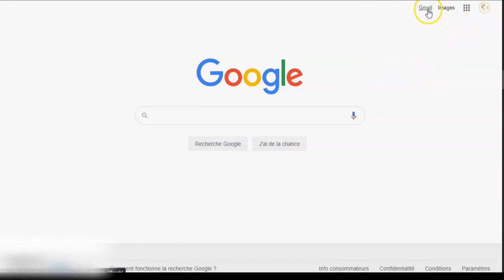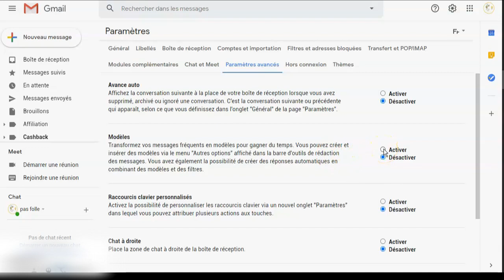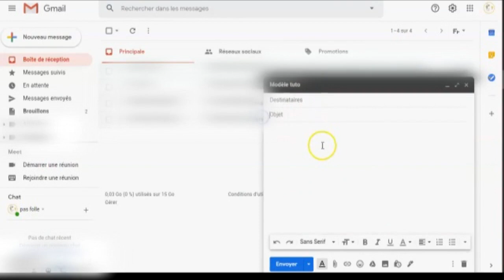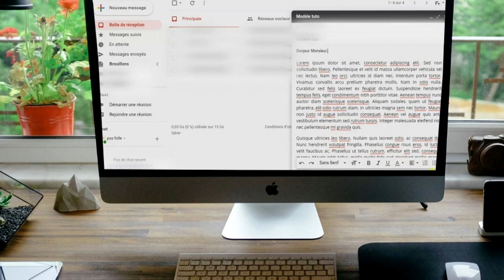COMMENT CRÉER UN MODÈLE DE MAIL/TEMPLATE DANS GMAIL📩[TUTO]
Dans ce tuto je vous explique comment créer un modèle de mail dans Gmail, ou Template Gmail pouvant être réutilisé à l'infini. Si vous utilisez Gmail et qu'il vous arrive d'envoyer très régulièrement le même type de contenu dans vos mails,  cette vidéo vous simplifiera la vie et vous permettra de gagner énormément de temps. Créer un modèle de mail standardisé sur Gmail n'est pas long ni compliqué à mettre en place comme je le montre cette vidéo.

0:37 Activer les modèles de mail dans les paramètres généraux de Gmail
1:20 Créer un modèle de mail dans Gmail
2:51 Modifier / supprimer un modèle de mail dans Gmail

✅Étapes pour créer un Template dans Gmail :

Connectez-vous à votre boîte mail Gmail
- Accédez à vos paramètres GMAIL
- Cliquez sur  l'onglet "Paramètres avancés"
- Dans "Modèles" cochez la case activer
- Enregistrer les modification en bas de cette page
- Ouvrez un nouveau message
- Saisissez le texte qui servira de modèle mail ( laissez la partie destinataire et objet vides)
- En bas à droite cliquez sur les autres options (3 petits points)
- Sélectionnez "Modèle"
- Enregistrez votre modèle

Pour sélectionner votre modèle :

- Sélectionnez "Modèles"
- Cliquez sur le nom de votre modèle

Merci de laisser vos questions ou remarques dans les commentaires.

Ce qui signifie que si vous cliquez sur un de ces liens , je recevrai une commission. C'est une aide à cette chaîne qui me permet de continuer à créer du contenu comme celui-ci. Merci pour votre soutien :)